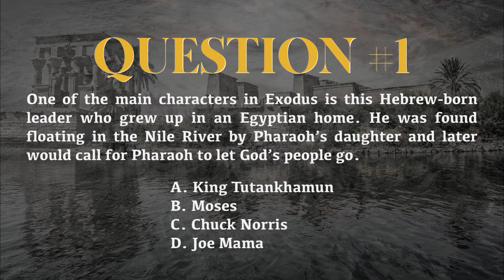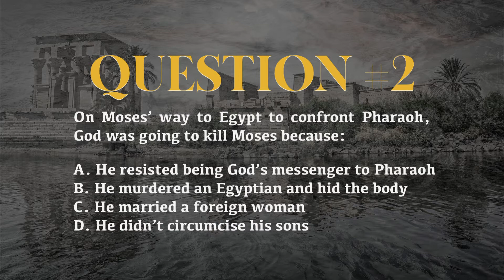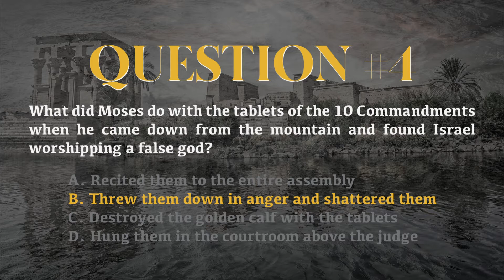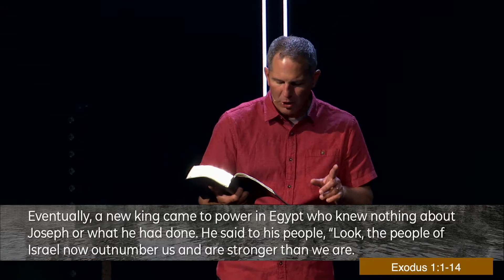Exodus | Week 1 | So That You May Know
In this video, Pastor Chris VandeLinde kicks off a brand-new, summer-long sermon series through the book of Exodus.